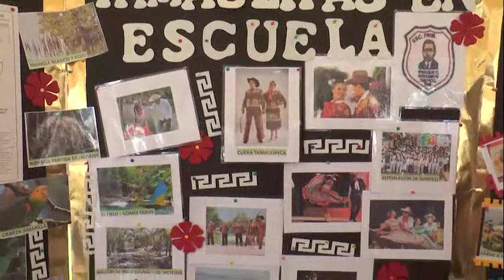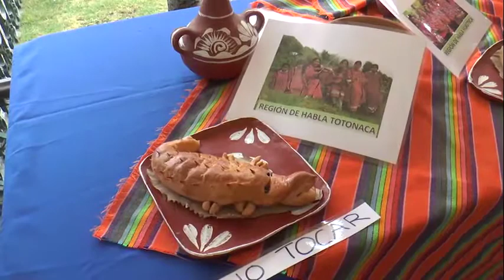ALUMNOS DE LA PRIMARIA ENRIQUE RÉBSAME FOMENTAN COSTUMBRES Y TRADICIONES DE LA REGIÓN.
Como parte del programa educativo denominado “Vive Tamaulipas en mi Escuela” alumnos de la primaria Enrique C. Rébsamen  zona escolar 128 sector 20 del municipio de Tampico, específicamente del 5to grado Grupo “C” con su equipo “Alma Huasteca” vienen promoviendo las bondades de la entidad.